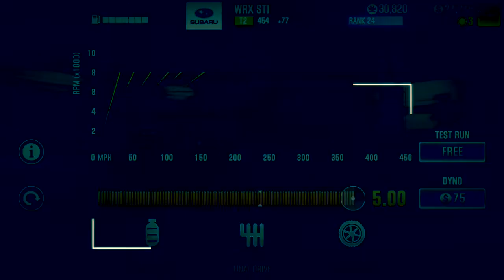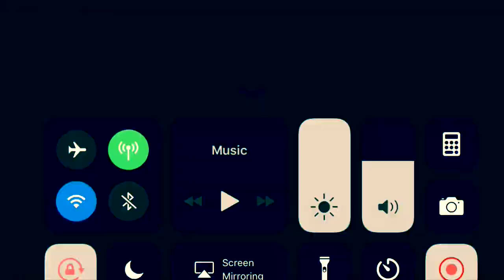Csr2 T2 Subaru Sti Tune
This is the tune for the t2 Subaru in Csr2 racing, the car must be all stage 5 ( maxed), my car doesn’t have stage 6 parts